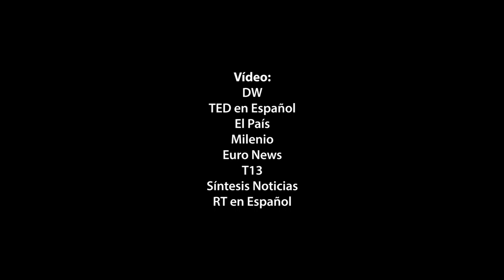Comer con inteligencia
📰Mantenerse hidratado, respetar horarios de alimentación, priorizar la ingesta de frutas y mantenerse activo a través del ejercicio; son algunas claves para mantenerse sano durante estos días.